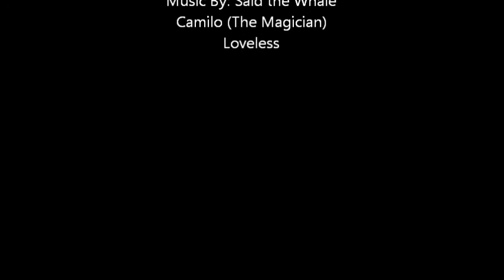Guarded : Abstract Acrylic Speed Painting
Bits and Pieces of the abstract painting "Guarded" Done in Acrylic on Canvas
for more fantastic Artwork!
I know its just barley uploaded before the end of Friday, but it is still Friday even at 11:43pm

I hope you pick up a few new techniques!

Songs: Camilo (The Magician) & Loveless